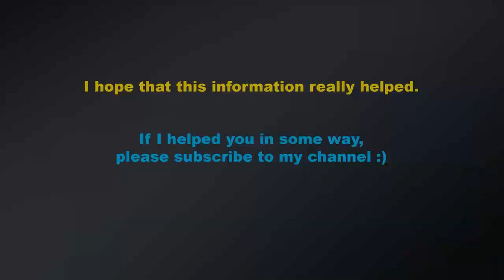The magic effect of focused fire on metal...